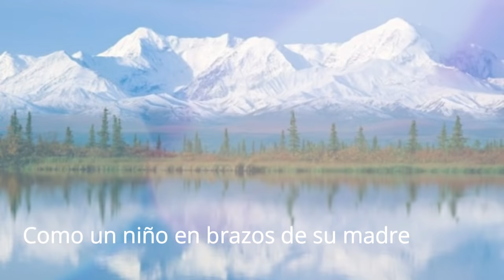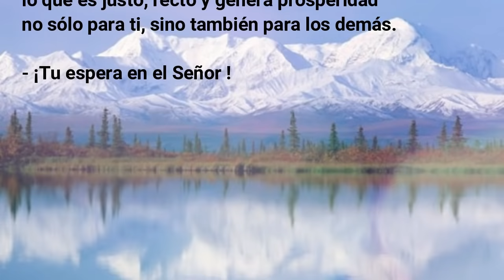5 SOBERBIAS QUE IMPIDEN CRECER - Psicología y Fe